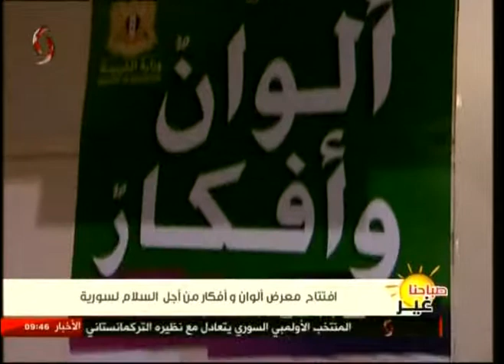افتتاح معرض ألوان وأفكار من أجل السلام لسورية 23-07-2017 صباحنا غير